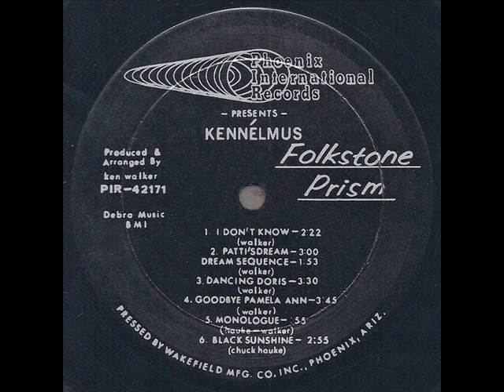Kennélmus "Folkstone Prism" 1971 *Goodbye Pamela Ann*